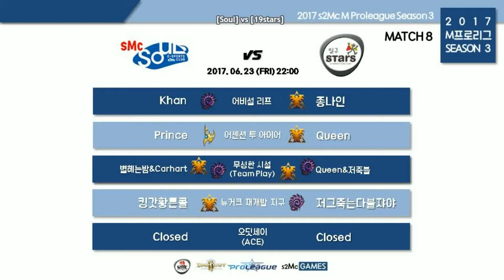2017.06.23 M프로리그 시즌3 Match8 Soul vs 19stars 4set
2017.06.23 M프로리그 시즌3 Match8 Soul vs 19stars 4set

* 스타2, 오버워치,디아3 블리자드전문방송, 추천 및 즐겨찾기 부탁드립니다.